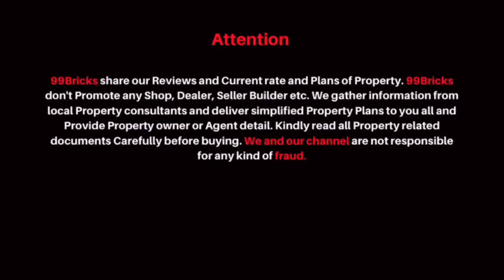DDA 3 Bhk Flat Janak puri Delhi | 99 Bricks Property Vlogs ✌️SOLD OUT 👍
In this property Vlog we share information of DDA 1100 Sqft. 3 Bhk Flat in Janak Puri Delhi . Property rates of Janak Puri and site visit.

DDA 1100Sqft
3Bhk Flat
1.20Crore
Price Negotiable
Janak Puri Delhi

I'm on Instagram as 99bricks.realestate. follow for best price deals.

Thanks & Regards
Jasvinder Singh